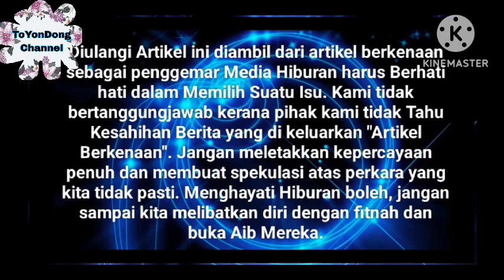Neelofa, Pu Riz korban dua lembu, ikut ciri dalam Al-Quran ⁉️🥰 Di puji Netizen